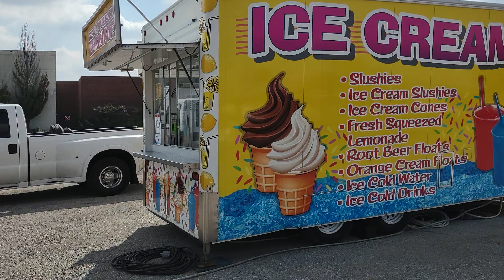Big O Amusements at Westland Mall (daytime) feat. Albanese and Otterbacher 😀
Now Crazy Dance and Hurricane are set up too 😀